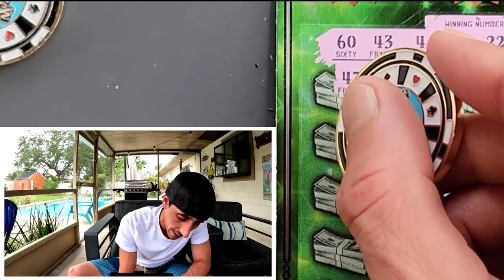Epic 10X Save!!!$50 500X the Cash🚀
Found a 10X multiplier on a $50 Ticket
3x $50 500X the Cash
3 x $30 Fastest Road to a Million scratch off tickets from the florida lottery!

 The Ring Light I use: